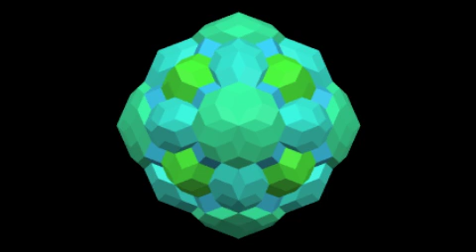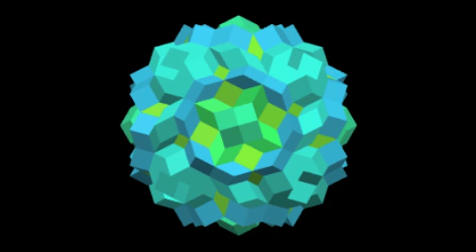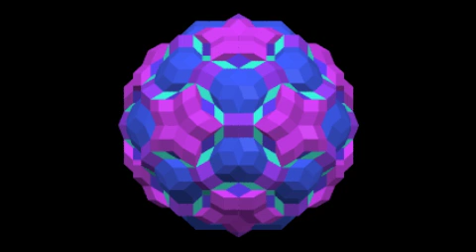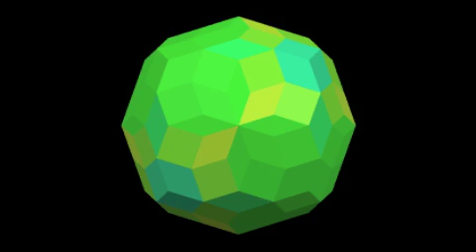The Metatron (Enoch99 by ~GOD~) [3D]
the nintinith music video by ~GOD~
find ~GOD~ online @ the following websites:

Song: the Metatron (Enya Face Mix)
There are TWO songs mixed together in this track. TWO songs.